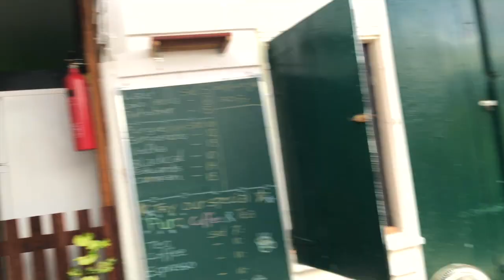Meer dan toerisme #2 POM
Pom is een populair Surinaams gerecht. En dus is het voor toeristen, ook leuk om pom te leren maken. Als onderdeel van een kennismakingstour kan je meedoen aan ‘de kookworkshop’, zoals Cathrin Jüdell van Suriname Tour Agent dat noemt. Die wordt gehouden in guesthouse De Kleine Historie in hartje Paramaribo.
In de radio- en televisie-special ‘meer dan toerisme’ neemt verslaggever Sam Jones vandaag een kijkje bij het ‘pom maken’…